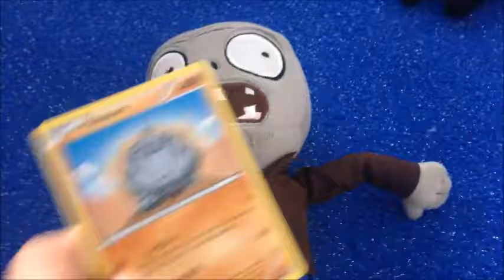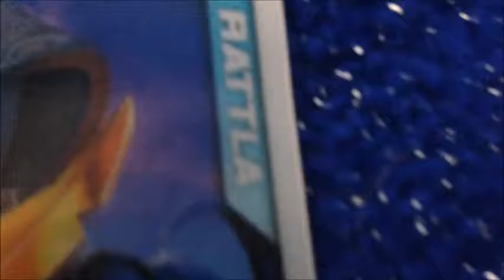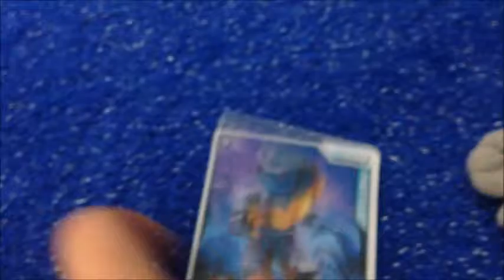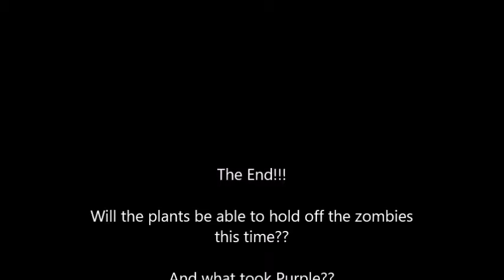Pvz Plush Misadventures Episode 3 Tomb Raiding Part 1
The Zombies finally explore the unexplored part of the tomb but what lies in wait??

I own None of the music in this video all material goes to the rescpected owners